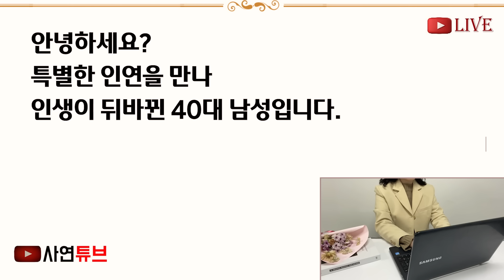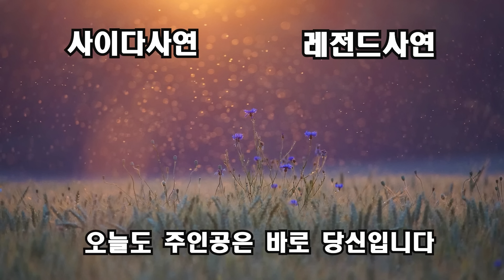(반전신청사연)부산에서 서울로 면접보러 가던날, 기차표를 못구해, 눈물범벅인 20대 청년 "제 어머니가 위독해요! 꼭 가야돼요" 내 기차표를 양보[신청사연][사이다썰][사연라디오]